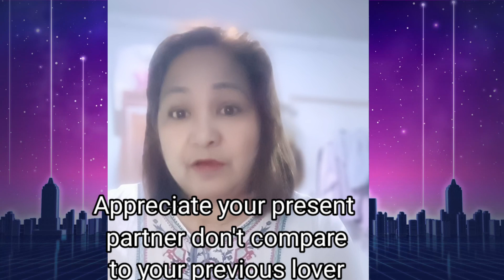LIFE IS SHORT BE KIND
school in the Philippines
schoollife
motivation topics
deped
retirement
be healthy
be wealthy
be wise
SCHOOL IS OUR SECOND HOME, this is our haven where we develop learners to their full potential
learners are accepted, protected  (child protection policy)  no discrimination ( no learner must be left behind) and help them in everything that will develop and harness their full potential
story telling
positivity
motivational  topic
department of education
school in Bulacan
my weight loss journey
zumba for 40 yr old
zumba for 50 year old
age beautifully
wag matakot tumanda

retirement benefits
early retirement
retirement benefits
education
education in the Philippines